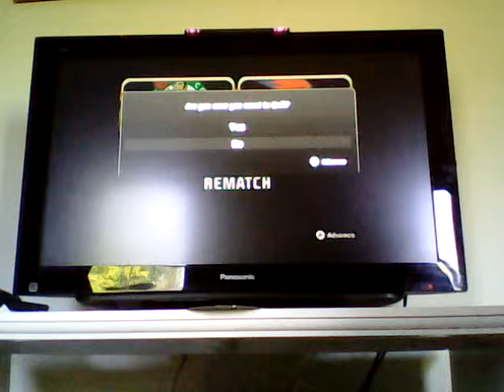Me playing basketball on the Wii